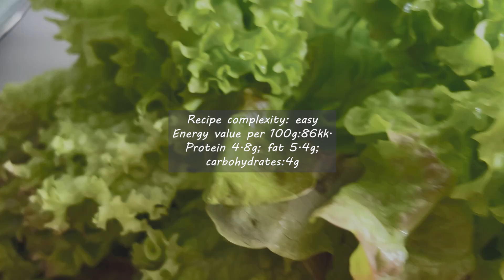GETTING SLIMMER BY THE SUMMER! LIGHT AND DELICIOUS PROTEIN SALAD! SALAD WITH CANNED TUNA AND OLIVES!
INGREDIENTS:
lettuce leaves 150g
large
tomato cherry tomatoes 100g
3 boiled eggs
150g canned tuna
100g olives
1/2 large bell pepper
for dressing:
lemon slice
mustard grainy 15g
balsamic sauce (if desired)